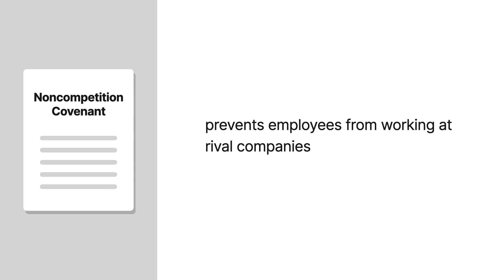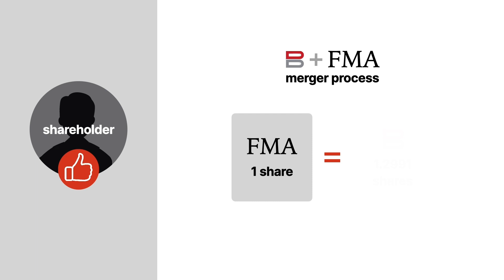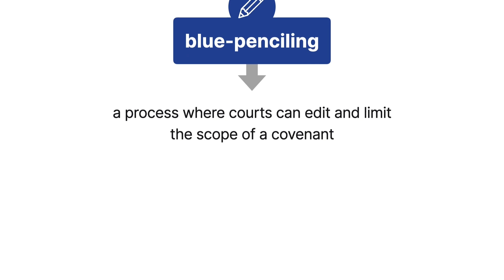White v. Fletcher/Mayo/Associates Case Brief Summary | Law Case Explained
White v. Fletcher/Mayo/Associates | 303 S.E.2d 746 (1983)

Corporations use noncompetition covenants to prevent employees from working at rival companies. But can a noncompetition covenant be so broad that it can’t be enforced? The court in White versus Fletcher Mayo Associates answered this question when an employee challenged a noncompetition covenant after a merger.

In nineteen seventy three, Eldredge White began working at Fletcher Mayo Associates, or F M A, a marketing and advertising company. Five years later, White was promoted to corporate vice president and was transferred to F M A’s Atlanta office. In nineteen eighty one, White was promoted again to senior vice president at F M A. Through a combination of bonuses and personal purchases, White owned over seven thousand shares of F M A’s common stock. White’s shares amounted to over four point six percent of all F M A’s shares. As a result, White was the fifth largest shareholder at the company.

In nineteen eighty two, Doyle Dane, an advertising company, bought F M A. White didn’t have any control over the merger and never participated in negotiations. During the merger process, shareholders that voted in favor of the merger received Doyle Dane common stock at a rate of over one point two nine per share of F M A stock. White voted in favor of the merger and received the Doyle Dane shares, which increased White’s stock value by about sixty thousand dollars. Doyle Dane conditioned the merger on White signing an agreement with a noncompetition covenant. White was told that, as a key employee, he needed to sign the agreement to guarantee his job. Except for three other employees who were top shareholders, no other employee at F M A had to sign a covenant. Shortly after the merger, White was fired.

White filed a lawsuit against F M A to determine if the noncompetition covenant was enforceable. The trial court held that F M A’s noncompetition covenant was too broad but held that the covenant was ancillary to the merger. As a result, the court blue penciled the covenant and ruled that the modified covenant was enforceable. Blue penciling is a process where courts can edit and limit the scope of a covenant. White appealed to the Georgia Supreme Court.

Want more details on this case? Get the rule of law, issues, holding and reasonings, and more case facts

Have Questions about this Case? Submit your questions and get answers from a real attorney